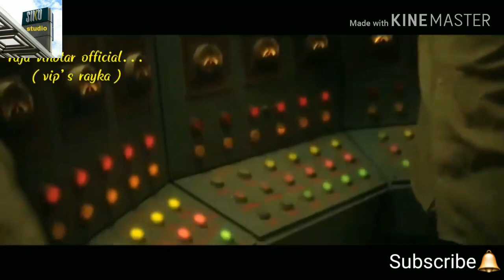Sikotar maa 🙏 Whatsapp status video...(11 ઓગસ્ટ 1979 મા મચ્છુ ડેમ ની હોનારત)😢 🎤 Nitin Kolavada